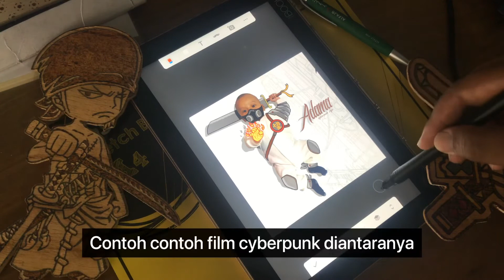Cara buat Digital Art : “Edit photo bayi dgn Gaya CYBERPUNK.”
Seni digital adalah karya atau praktik artistik yang menggunakan teknologi digital sebagai bagian dari proses kreatif atau presentasi. Sejak 1960-an, berbagai nama telah digunakan untuk menggambarkan proses, termasuk seni komputer dan seni multimedia.
Disini saya edit photo bayi dengan gaya Cyberpunk dengan menggunakan Yogabook di aplikasi Sketch.